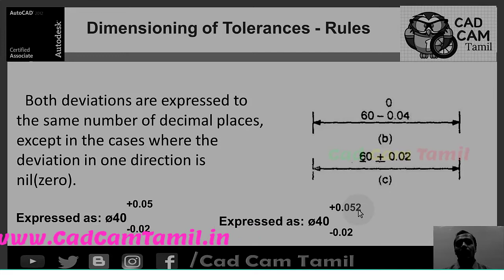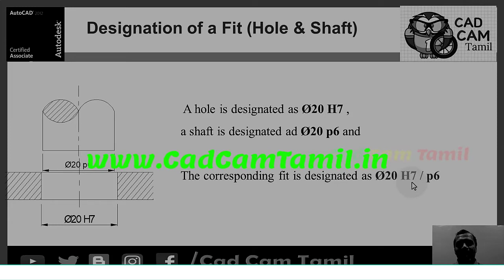GD & T | Tamil | 14. Dimensional Tolerance Part 4 Promo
Solidworks

THANK YOU ALL for your support...